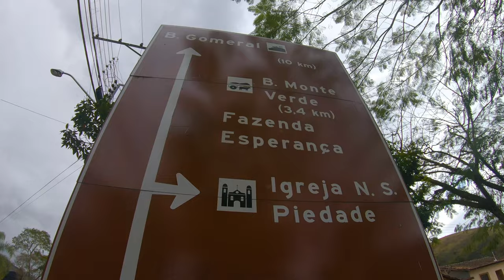BIG LINE - Mountain Bike na Serra da Mantiqueira - Enduro Mtb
Role com os amigo na Big line na Serra do Glomeral